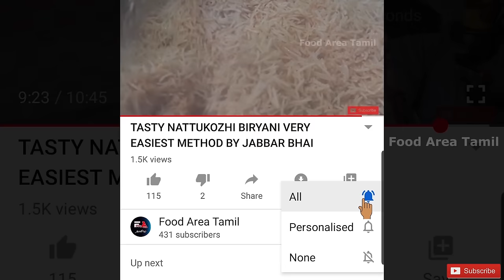கல்யாண வீட்டு நெய் சோறு | Ghee rice recipe in tamil | Very Easy Method by Jabbar Bhai